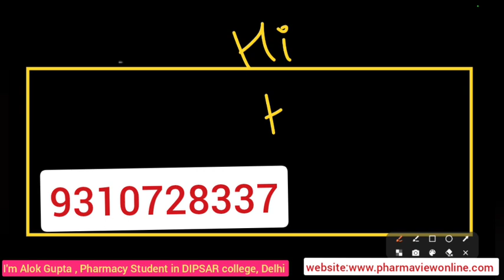B.Pharm lateral entry Admission 2023, B.Pharm only 70K में , कम फीस वाला कॉलेज